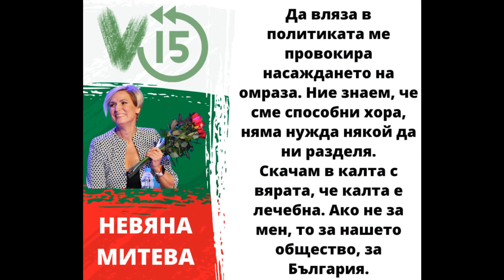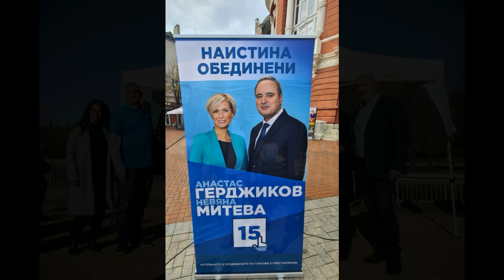АНАСТАС ГЕРДЖИКОВ НЕВЯНА МИТЕВА ПОБЕДИТЕЛИ-ФОТО